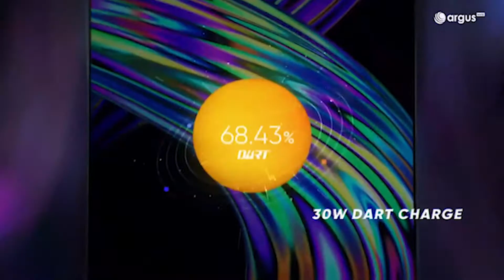REALME 9 5G-FIRST LOOK, SPECIFICATIONS,PRICE IN INDIA, LAUNCH DATE IN INDIA|REALME 9 PRO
realme 9
realme 9i
realme 9 pro price
realme 9a, realme 9 unboxing